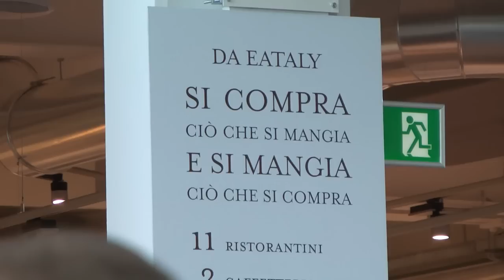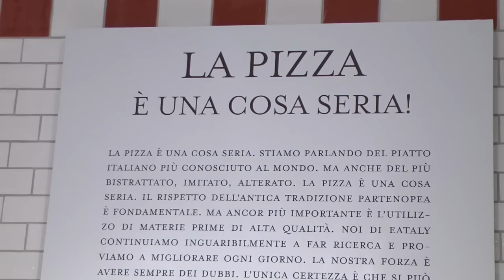Eataly Roma: viaggio in esclusiva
Viaggio in anteprima (con il suo creatore Oscar Farinetti) dentro il più grande spazio al mondo dedicato al cibo di qualità.

a cura di Cesare Buquicchio
riprese e montaggio Stefano Cipullo